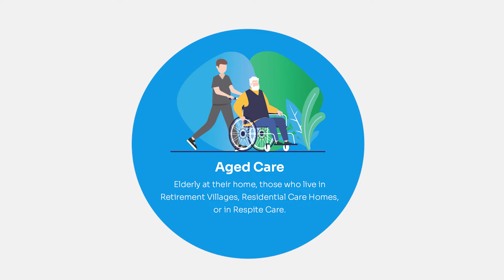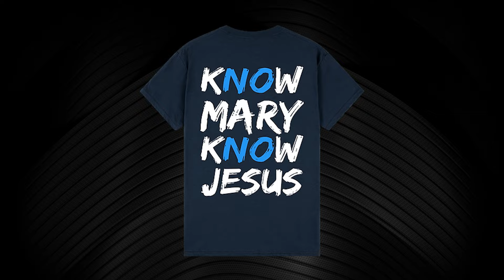EP 22: The Hour Has Come, Passiontide, NRL Round 2 wrap, Round 3 Preview. Against The Grain Podcast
Join Fr Ben and Anthony as they discuss Passiontide and Christ’s hour finally arriving, while recapping Round 2 of the NRL and previewing Round 3.

00:00 “The hour has come”
25:17 Overcoming fear of death
36:13 Broncos vs Rabbitohs Recap
41:13 Sharks vs Bulldogs Recap
1:04:13 Panthers vs Eels Recap
1:08:48 Raiders vs Tigers Recap
1:13:27 Cowboys vs Knights Recap
1:15:15 Storm vs Warriors Recap
1:24:48 Sea Eagles vs Roosters Recap
1:27:05 Dolphins vs Dragons Recap
1:30:35 Round 3 Preview + Tips
1:48:24 Anthony’s Bulldogs 17
1:59:53 Fr Ben’s Big Hit of the Week
2:02:27 Conclusion